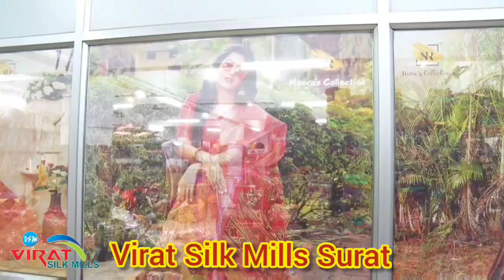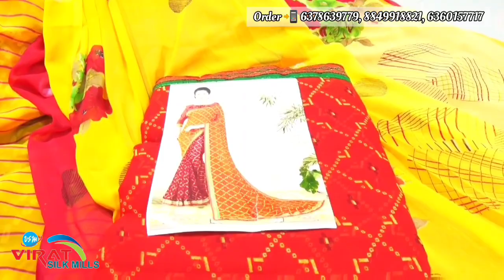₹35 zari work Saree / saree wholesale market in surat / factory outlet Surat । सस्ती साड़ी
Virat silk mills

Address:- Basement,Thakorbhai mithiwala,market sahara Darwaja ,ring road Surat